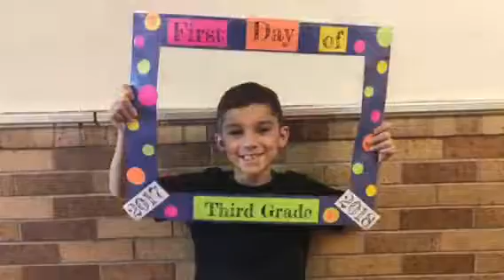Tuttle Grade 3 Day 1 - Prete